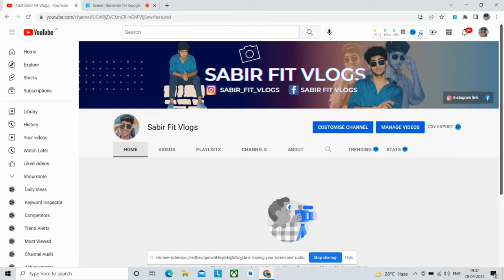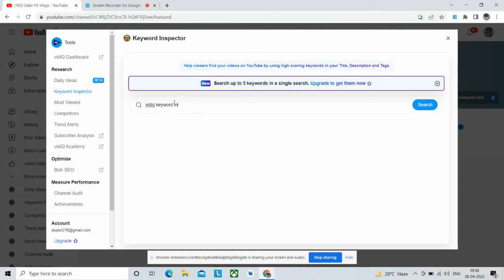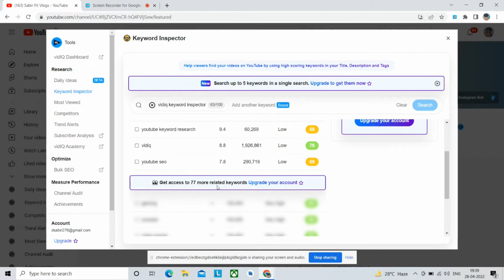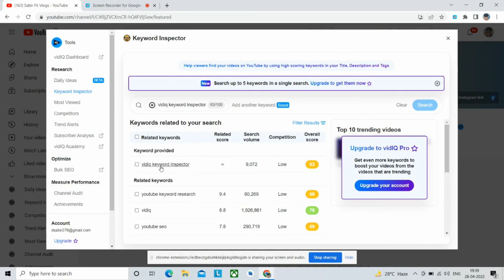VidIQ Keyword Inspector | How To Use VidIQ Keyword Inspector Tool (in Hindi) Keyword Inspector VIDIQ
VidIQ Keyword Inspector
How To Use VidIQ Keyword Inspector Tool in Hind
Keyword Inspector VIDIQ

vidiq keyword research tool
vidiq keyword research how to use vidiq keyword research tool
keyword research tools youtube keywords tips,vidiq tutorial

vidiq keyword inspector
how to use vidiq keyword inspector
keyword inspector vidiq in hindi
vidiq keyword inspector
vidiq